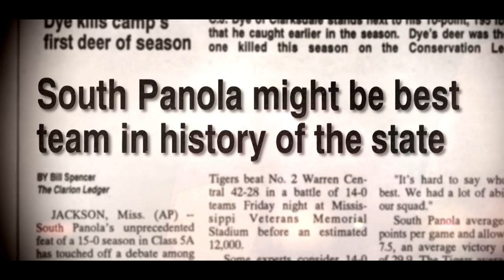University of South Panola Trailer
The nation knows it as a high school football powerhouse. Folks in Mississippi simply call it ‘USP’: The University of South Panola.  See how a small town in Mississippi built the most dominant high school football program in America. From the records and stars, to the struggles and impact, ‘USP’ is the long-awaited story of South Panola’s rise from the rubble to the dynasty that changed Mississippi football forever.